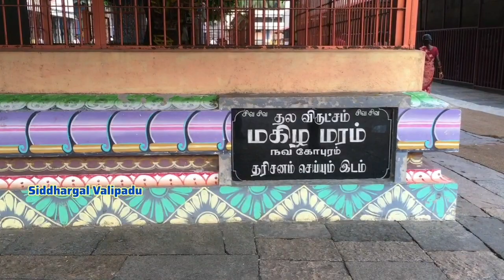Thiruvannamalai Arunachalaeswarar Temple || Annamalaiyar Temple || Lord Shiva || Temple of Fire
நினைத்தாலே முக்தி தரும் தலம் திருவண்ணாமலை || Thiruvannamalai temple ||  Siddhargal valipadu

திருவண்ணாமலை கோயில்
நமது பாரத தேசத்தில் பல கோயில்கள் உள்ளன. அதிலும் குறிப்பாக தமிழகத்தில் அமைந்துள்ள கோயில்களின் எண்ணிக்கையைச் சொல்லவே வேண்டாம். அப்படி அமையபெற்ற கோயில்களில் சுமார் 1100 ஆண்டுகள் பழமை வாய்ந்தது என்ற பெருமையை பெற்றது தான் திருவண்ணாமலையில் அமைந்துள்ள அண்ணாமலையார் கோயில்.
காசியில் இறந்தால் முக்தி, திருவாரூரில் பிறந்தால் முக்தி, சிதம்பரத்தை தரிசித்தால் முக்தி கிடைக்கும். ஆனால் நினைத்தாலே முக்தி தரக் கூடியத் தலமாக உள்ளது திருவண்ணாமலை.  பஞ்சபூதத் தலங்களில் அக்னித் தலமாகவும் குறிப்பிடப்படுகிறது. தேவாரப்பாடல் பெற்ற 274 சிவாலயங்களில் இது 233வது தேவாரத்தலமாகும். அம்மனின் 51 சக்திப் பீடங்களில் இது அருணை சக்தி பீடம் ஆகும். முருகப்பெருமானுக்கு அறுபடை வீடு இருப்பது அனைவருக்கும் தெரிந்த விஷயம். இதே போல் விநாயகருக்கும் அறுபடை வீடு இருக்கிறது. இத்தலத்தில் கிளிக்கோபுரத்தின் கீழ் இடது பக்கம் உள்ள அல்லல் போக்கும் விநாயகர் சன்னதி விநாயகரின் முதல் படை வீடாகும். இத்தல இறைவன் அருணாச்சலேஸ்வரராகவும், அம்பிகை உண்ணாமுலையம்மையாகவும் வீற்றிருந்து பக்தர்களுக்கு அருள்பாலிக்கிறார்கள்.
இங்குள்ள அண்ணாமலையார் கோயில் சுமார் 1100 ஆண்டுகளுக்கு முன் கட்டப்பட்டு தொடர்ந்து சோழர்கள், பாண்டியர்கள், சம்புவராயர்கள், போசளர்கள், விஜயநகர அரசர்கள், நாயக்க மன்னர்கள், நகரத்தார்கள், குறுநில மன்னர்கள், ஐமின்தார்கள் என பல்வேறு அரசர்களின் பங்களிப்பு இக்கோயில் கட்டடக்கலை வரலாற்றில் உள்ளன.

கோயில் அமைப்பு:

திருவண்ணாமலை அருணாச்சலேஸ்வரர் திருக்கோயில் சுமார் 25 ஏக்கர் பரப்பளவில் பிரம்மாண்டமாக அமைந்துள்ளது. கோயிலில் ஒன்பது கோபுரங்கள் உள்ளன. ஆறு பிரகாரங்கள், 142 சன்னதிகள், 22 பிள்ளையார்கள், 306 மண்டபங்கள், 1000 தூண்கள் கொண்ட ஆயிரங்கால் மண்டபம், அதனடியில் பாதாள லிங்கம் (ரமணம் தவம் செய்த இடம்), 43 செப்புச் சிலைகள், திருமண மண்டபம், அண்ணாமலையார் பாத மண்டபம் என அமைந்த கோயில் இது. சிவகங்கைத் தீர்த்தம், பிரம்ம தீர்த்தம் என்ற இரு பெரிய குளங்கள் கோயிலின் உள்ளேயே அமைந்துள்ளது சிறப்பு.

கிருஷ்ணதேவராயர் கட்டிய கிழக்கு ராஜகோபுரம் 217 அடி உயரம், தமிழ்நாட்டில் இரண்டாவது உயரமான கோபுரம் ஆகும். இவை தவிர வல்லாள மகாராஜா கோபுரம், கிளிக்கோபுரம் ஆகியன சரித்திரம், அம்மனிஅம்மன் கோபுரம் ஆகியன முக்கியத்துவம் வாய்ந்த கோபுரங்களாகும்.
இக்கோயிலில் அருள்மிகு அண்ணாமலையார் உடனமர் உண்ணாமுலை மூலவராக அமைந்துள்ளனர்.

திருவண்ணாமலை சிவாலயத்தில் ஆண்டுக்கு நான்கு முறை பிரம்மோற்சவம் நடைபெறுகிறது. இவற்றுள் கார்த்திகை மாதத்தில் கொண்டாடப்படுகின்ற பிரம்மோற்சவம் சிறப்பானதாகும்.

இந்தப் பிரம்மோற்சவ விழா பத்து நாட்கள் கொண்டாடப்படுகிறது. இந்த விழாவின் பத்தாம் நாள் கார்த்திகை தீபத் திருநாளாகும். இச்சிவாலயத்தில் கார்த்திகை தீப நாளான்று மகா தீபம் ஏற்றப்படுகிறது. அந்நாளில் சிவாலயத்திற்கு வந்து, திருவண்ணாமலையை வழிபடுவதை பக்தர்கள் வழக்கமாகக் கொண்டுள்ளார்கள். மலையின் உச்சியில் இந்தத் தீபம் ஏற்றப்படுகிறது. இதனை மகா தீபம் என்று அழைக்கின்றனர்.
கோயில் திறந்திருக்கும் நேரம்

காலை 5 மணி முதல் 12.30 மணி வரையும், மாலை 3.30 மணி முதல் இரவு 9.30 மணி வரை திறந்திருக்கும். பக்தர்கள் அனைவரும் இத்தலம் வந்து அருணாச்சலேஸ்வரரையும், அன்னை உண்ணாமுலையையும் வணங்கி அருளாசிகள் பெறவும், முக்தி பெறவும் எல்லாம் வல்ல ஈசனை வேண்டி பணிகிறோம்.

தென்னாடுடைய சிவனே போற்றி! எந்நாட்டவர்க்கும் இறைவா போற்றி!!

குருவே சரணம் .

யோகிராம் சுரத்குமார்
யோகிராம் சுரத்குமார்
யோகிராம் சுரத்குமார்
ஜெய குரு ராயா .

S. Muthukrishnan
Pudukkottai.